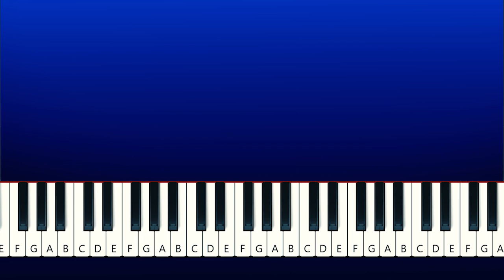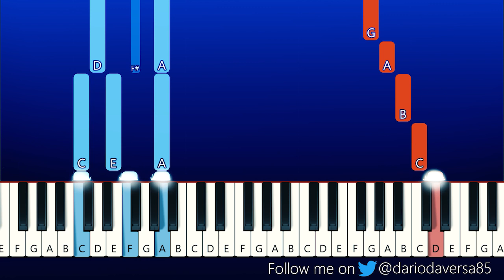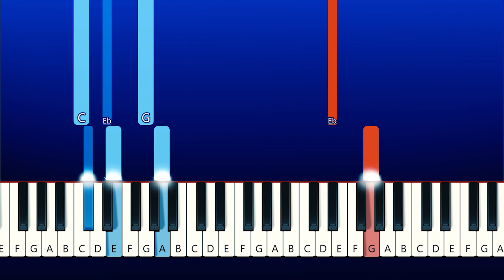Madds Buckley - The Red Means I Love You (Piano Tutorial)